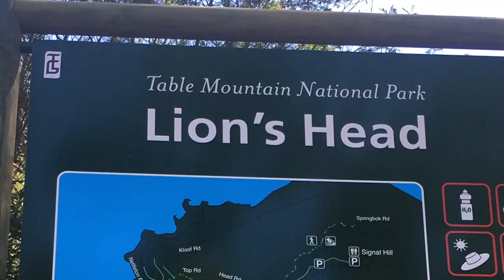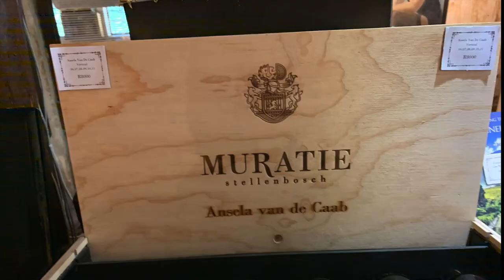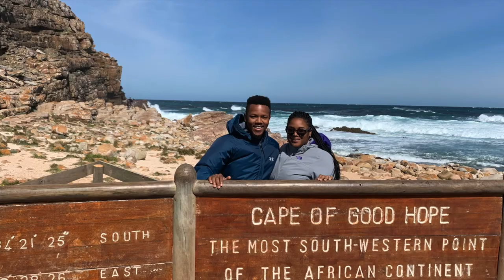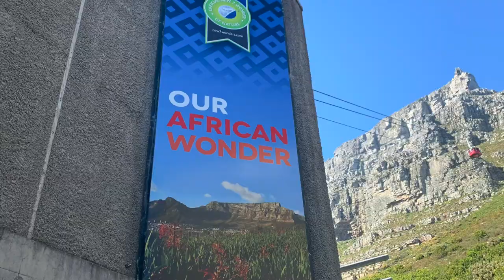Watson Africa Trip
Video of our wonderful trip to Cape Town, South Africa in 2019!